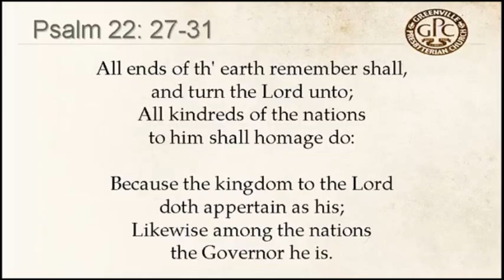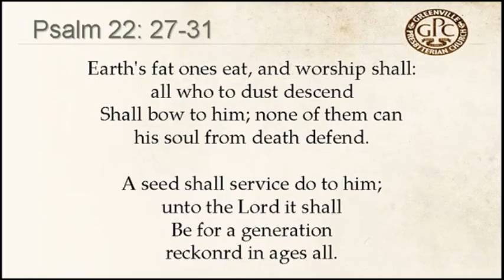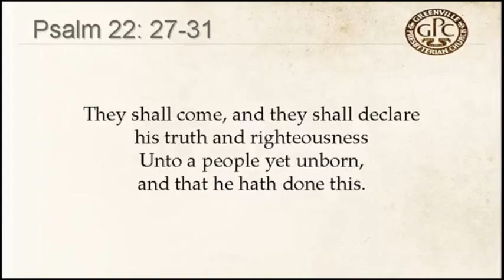Psalm 22 27-31 to Sheffield